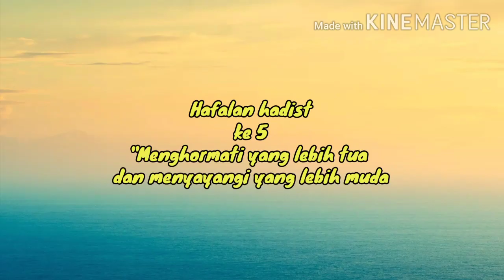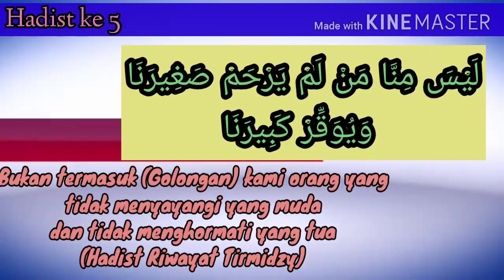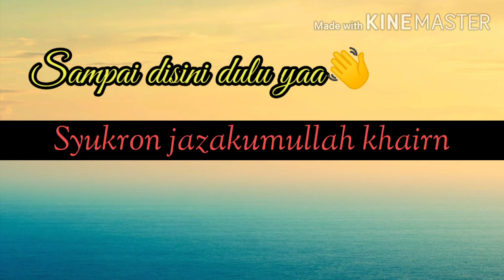Hadist ke 5 (Menghormati yang lebih tua dan menyayangi yang lebih muda)